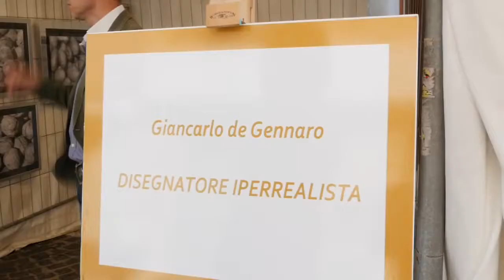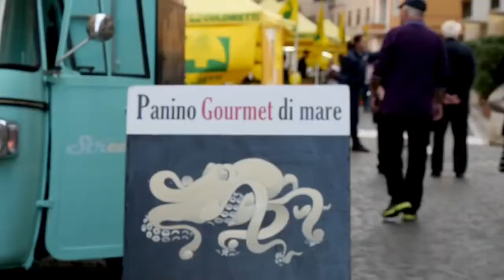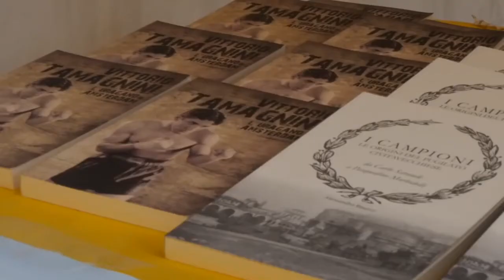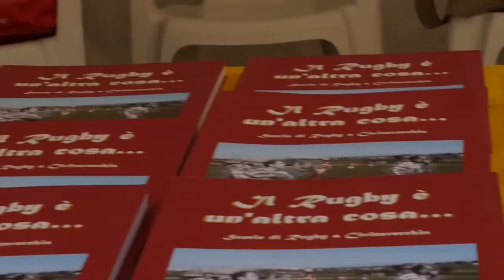Per...corsi 2015 - interviste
Civitavecchia, 2-5 ottobre 2015
video realizzato per il giornale telematico civonline.it